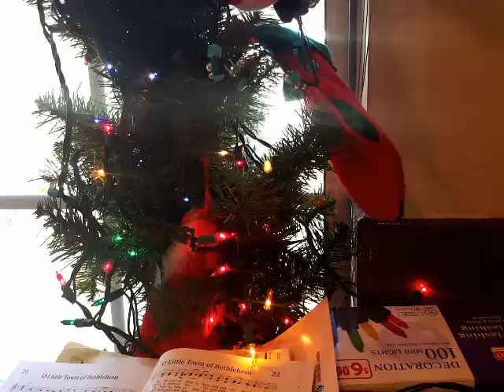My Christmas tree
what I did not get from Santa.. click to fund me,
thank you for your support